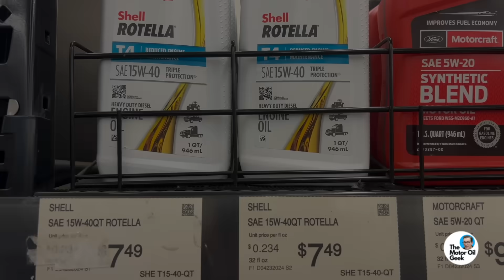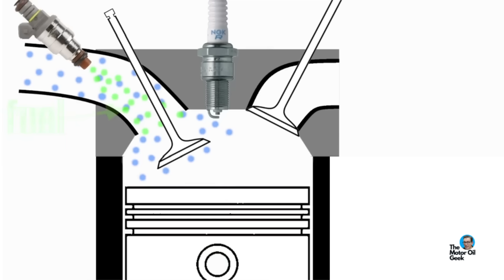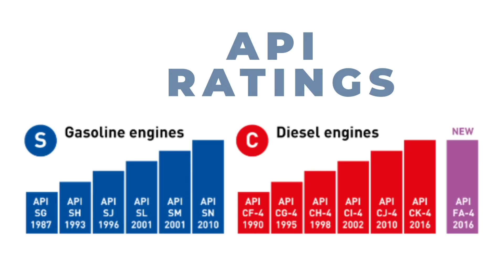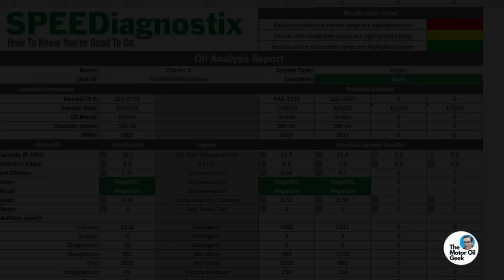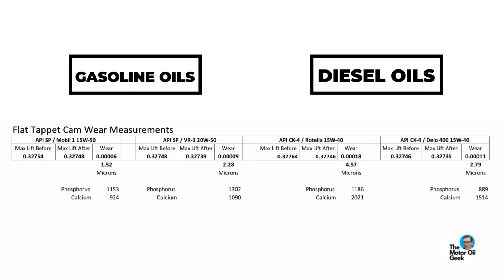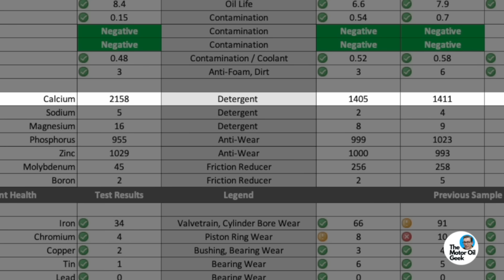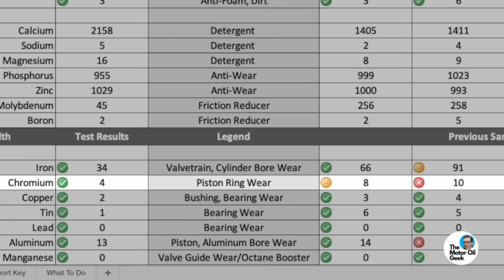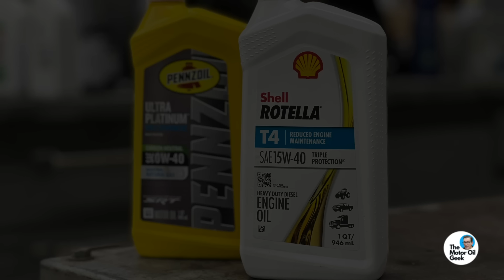Why DIESEL Oil is Actually WORSE for Gas Engines!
Diesel oils contain more Zinc DialkylDithioPhosphate (AKA Zinc or ZDDP) than Gasoline engine oils, but does that mean Diesel oils provide better anti-wear protection than Gasoline engine oils? Diesel oils also contain higher levels of detergent and dispersant additives than Gasoline oils. Some people think that these higher levels of additives make Diesel oils BETTER than Gasoline engine oils, even for Gasoline engines. Let's see what the science says!

For more about Dave, check out @DavesAutoCenterCenterville

For a deeper dive into the science of lubrication, check out my good friend Rafe Britton's channel  @LubricationExplained

Who is the @themotoroilgeek?  I'm a Society of Tribologists and Lubrication Engineers Certified Lubrication Specialist and Oil Monitoring Analyst (I've maintained both of those for over a decade). I also worked for Joe Gibbs Racing for 12 years as their lubricant specialist. We also worked with Lubrizol and Chevron-Phillips Chemical to test and develop oils for our race cars. Following that, I was the head of R&D for Driven Racing Oil. During that time, I formulated and tested over 50 products. We also worked with Cummins, Comp Cams, Oak Ridge National Labs and General Motors on various R&D products. Those efforts are recorded in peer reviewed white papers published by SAE International and ACS Sustainable Chemistry journals. Today, I am the Tribologist for @TotalSeal , and I provide used oil analysis via SPEEDiagnostix.